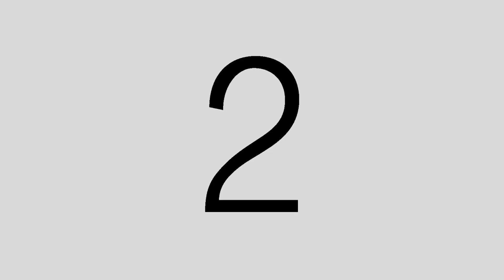Jiw&Jimmy_Preesentation_by_pongsphoto Kiss